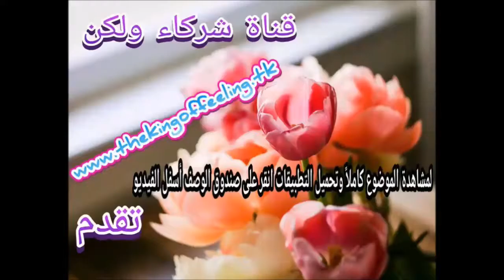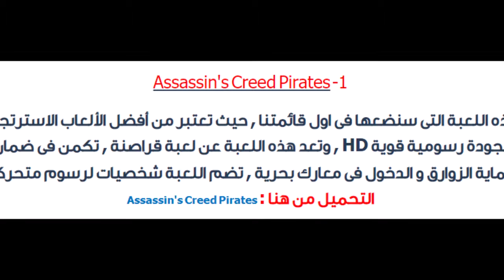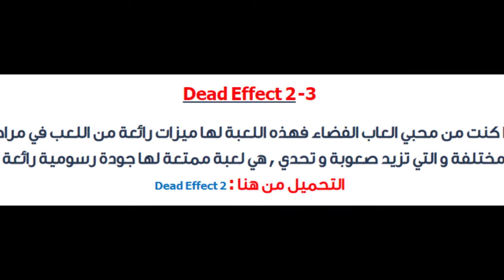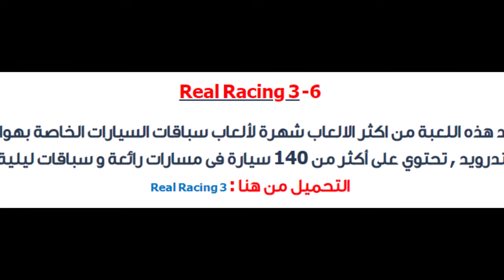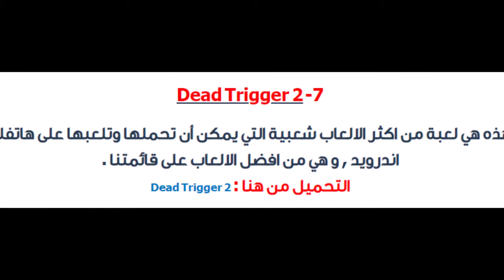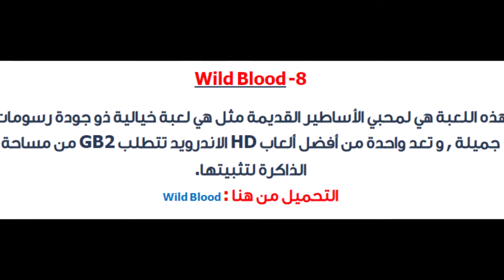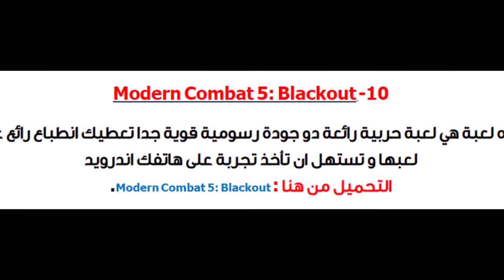تعرف وحمل أفضل 10 العاب اندرويد ذو جودة رسومية عالية HD 2018